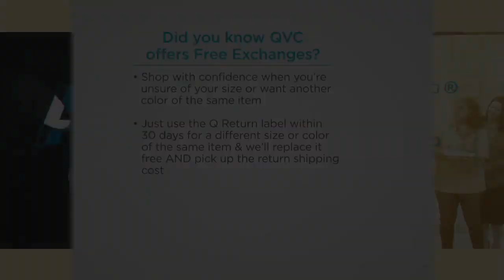Denim & Co. Active French Terry Hooded Long-Sleeve Top on QVC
Denim & Co. Active French Terry Hooded Long-Sleeve Top

Let's get cozy (and physical) for the go-visit season in this velvet-tipped French terry top. Hoodie up when it's feeling a smidge frosty! From Denim & Co.&reg; Fashions.